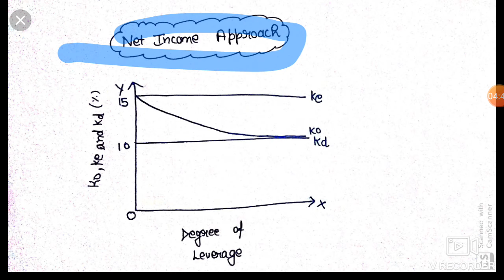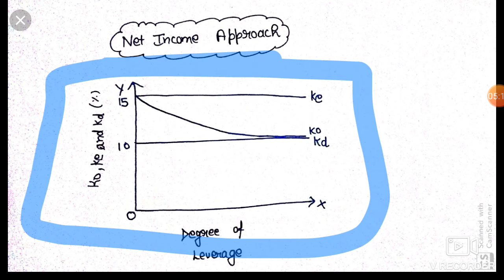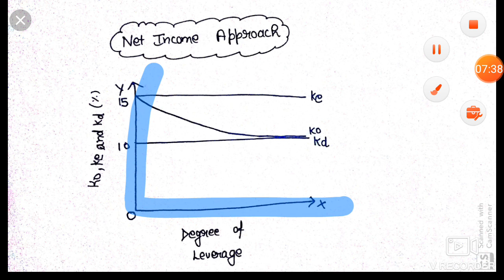Capital structure part2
For bcom, bcom hons, mcom, net/jrf,ca,cs